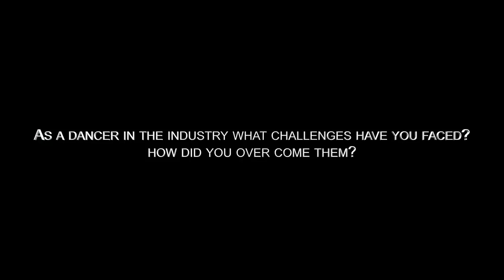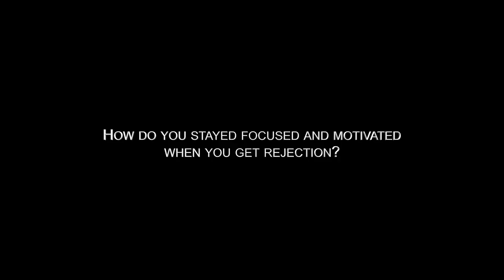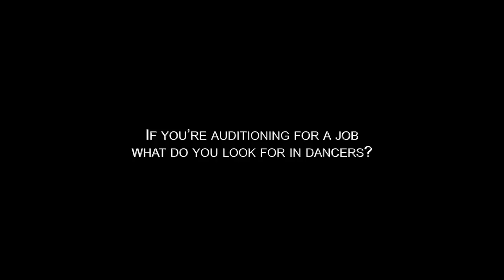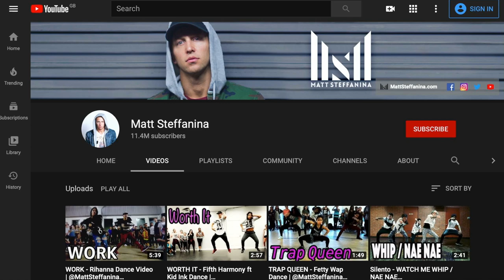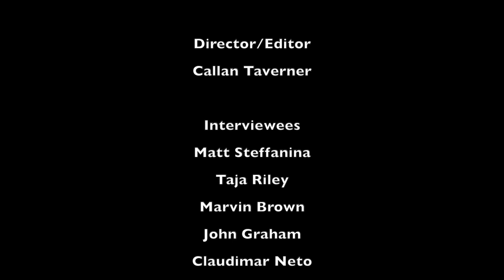Challenges Dances Pass Through Before Becoming Successful | By Callan Taverner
I wanted to create a project which people can learn. I want people to see where people in the industry have come from and how far they have got and how much dance means to them.
I wanted to get people that inspire me as a dancer and have pushed me to become better. These people have done that in so many ways and I’m so grateful for that. I look up to every single one of these dancers, they are inspiring and they understand the industry and how to help people become better.
Thank you to every single one of you, for taking the time to sit and talk with me for hours or film and send it to me. I have really appreciate the advice you have all given me and I will carry it with me throughout my whole dance career.￼

Credits

Director/Editor
Callan Taverner

Interviewees
Matt Steffanina
Taja Riley
Marvin Brown
John Graham
Claudimar Neto
Alex Chambers

Dancers
Sam Fleet
Faye Stoeser

Andy Torres
Tim Saunders - Alford House